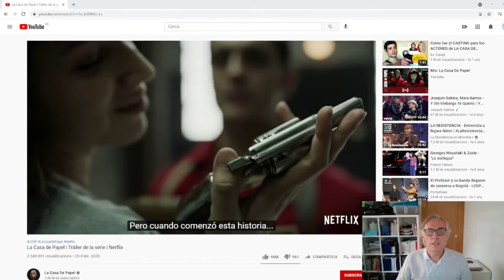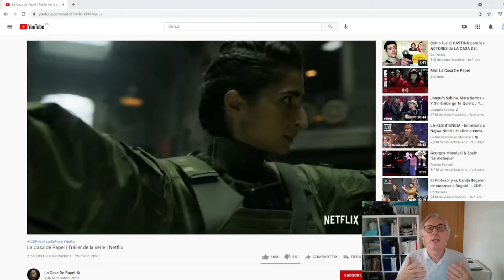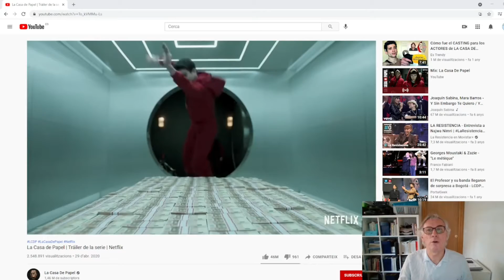La Casa de Papel | Economia de ficció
Si haveu vist la sèrie de TV LaCasaDePapel LCDP de Netflix , podem extraure unes reflexions econòmiques sobre els diners i el seu ús. iniciem així una nova secció sobre Economia de ficció que vos anime a seguir des del meu canal Parlem d'Economia.